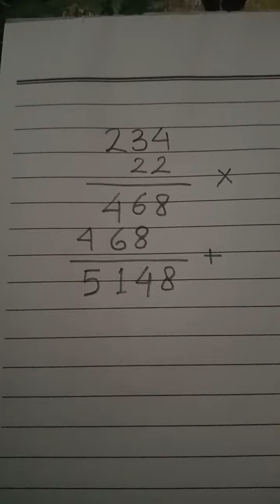Menghitung perkalian bersusun#perkalianbersusun